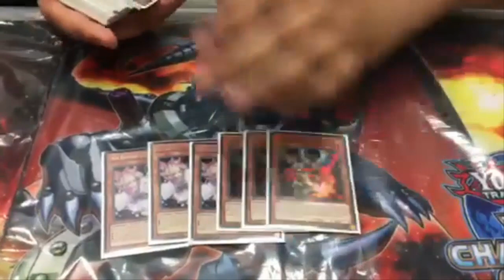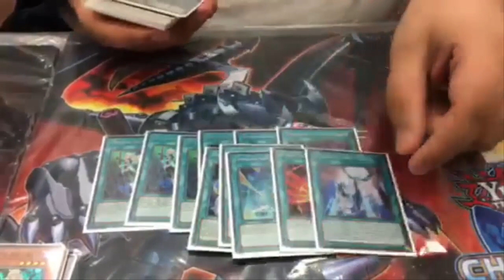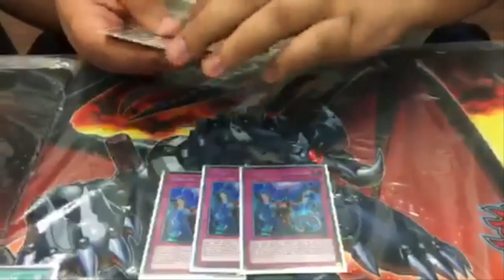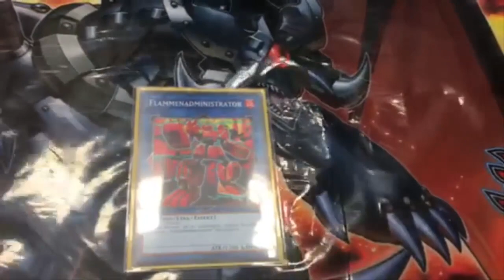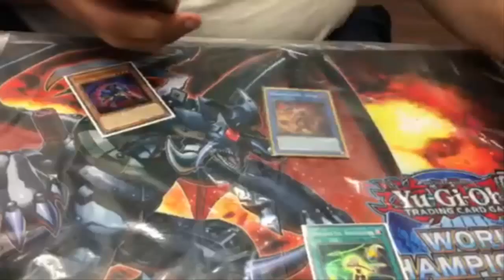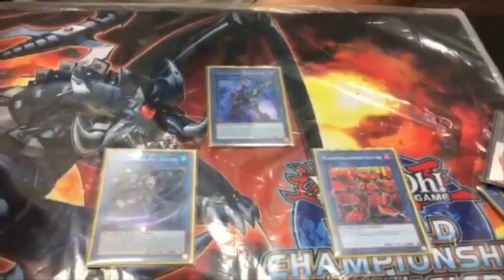[Deck Profile] Max Frövel - Brandish TOP 8 Polnische Meisterschaft 2018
Max hat es in den TOP CUT der polnischen Meisterschaft 2018 geschafft.
Er ging 5.1.1. und unser Tri Tai hat es mit Platz 11 (Brandish 5.2) nur knapp verpasst.
 Super leistung Leute!

Adresse für Einsendungen:

Jens Eckardt
Landrain 21b
06118 Halle (Saale)